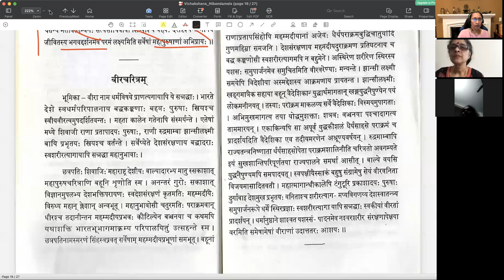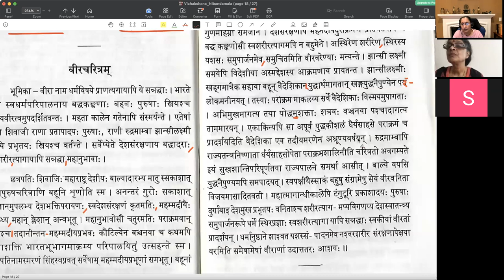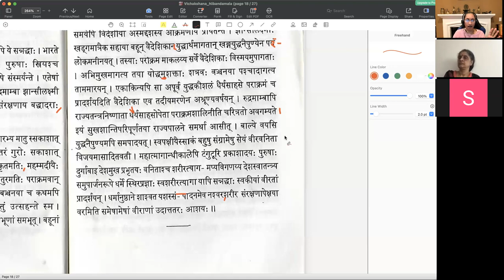निबन्धमाला - पाठः १९ (Tamil)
निबन्धमाला

पाठः १९ - वीरचरित्रम्